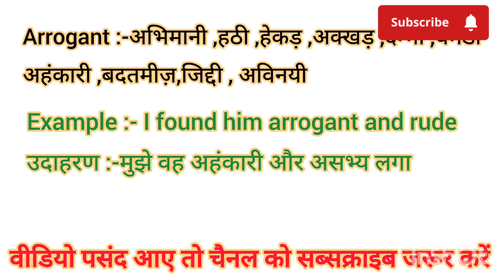Arrogant meaning in Hindi Arrogant ko hindi m kya khte h Arrogant ka matlb hindi m kya hota h